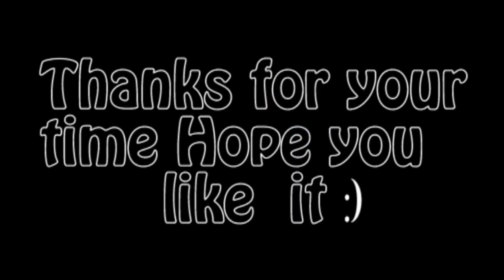Game animation Showreel 2016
Personal work ,Latest Work